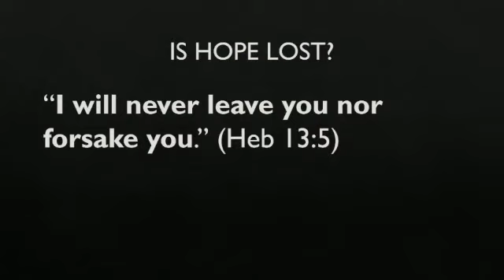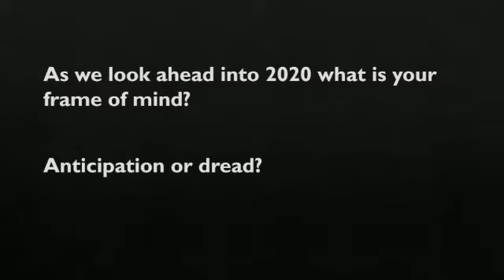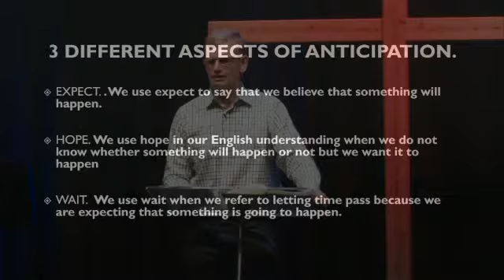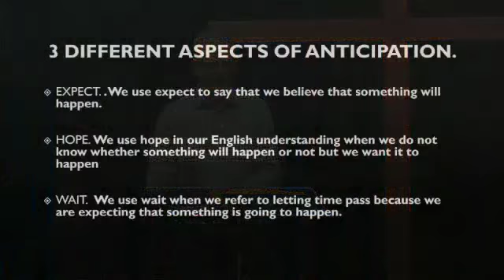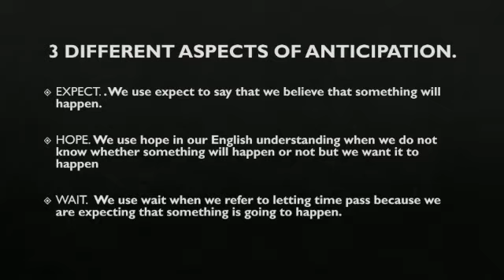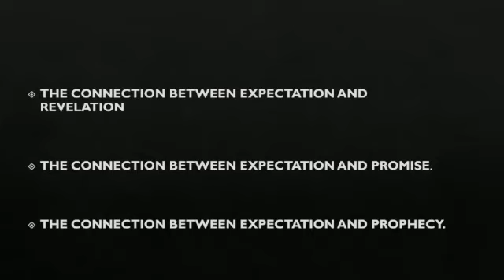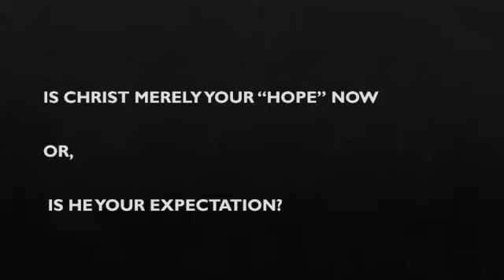29 December 2019 AM Sermon